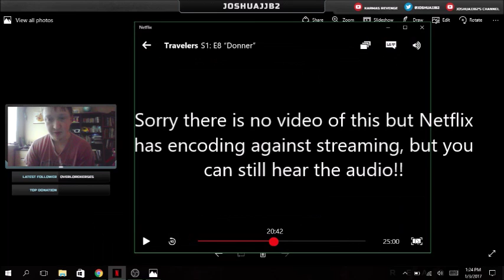Destiny Easteregg in Travelers!?!?